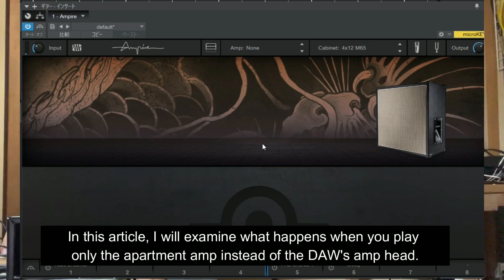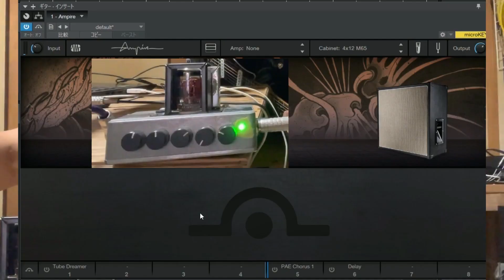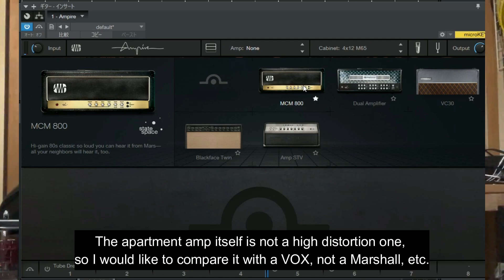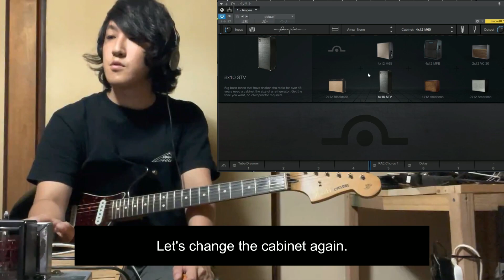【English subtitles available】A must for guitarists who use a DAW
Songs recorded using apartment amps

Guitar shop funk ojisan
Guitar store located in Kokubunji, Tokyo, Japan.

In addition to repair work for guitars, amps, and effectors, we also produce and develop original handmade effectors, amps, and pickups.

On You Tube, we will upload experimental videos about guitars and videos introducing our products.